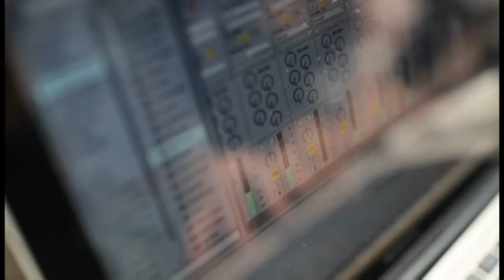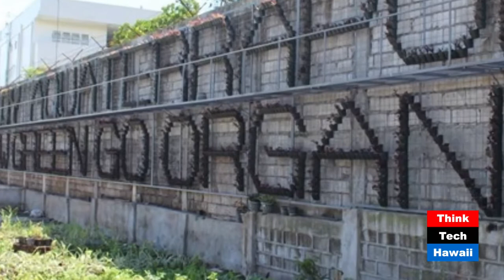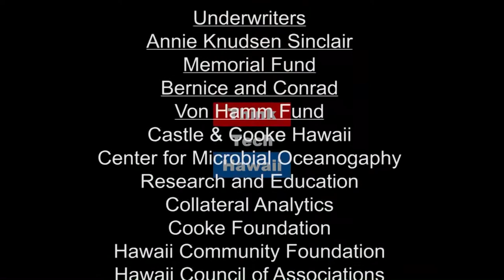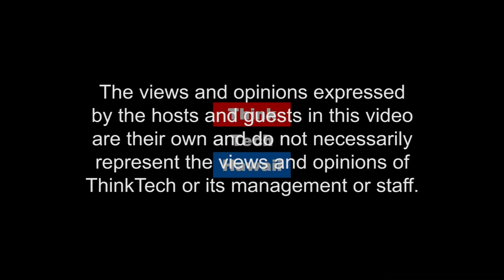Glenn Martinez travels to the Philippines creating aquaponics (Discovering Aquaponics In The Garden)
Always striving to show people how they can create and grow good healthy food to eat..  Glenn Martinez and Natalie Cash discuss how aquaponics helps everyone around the world to growing a good source of food supply.